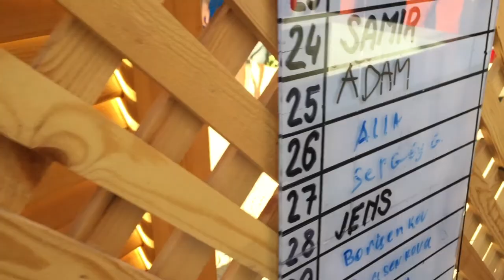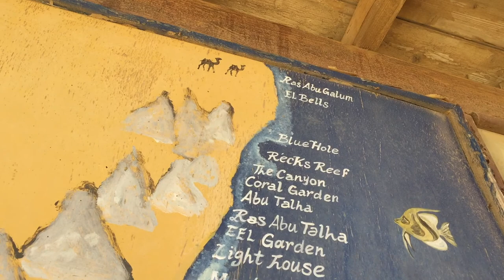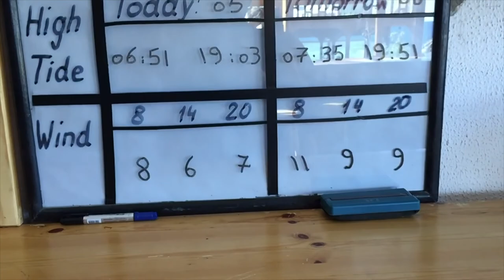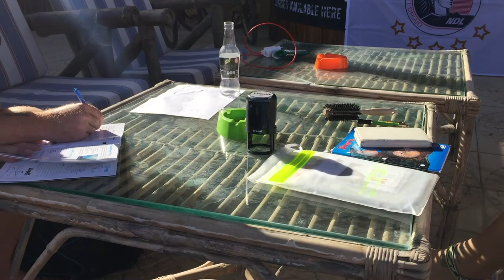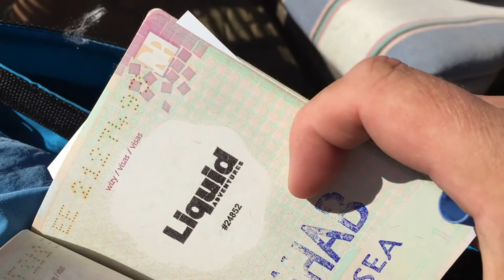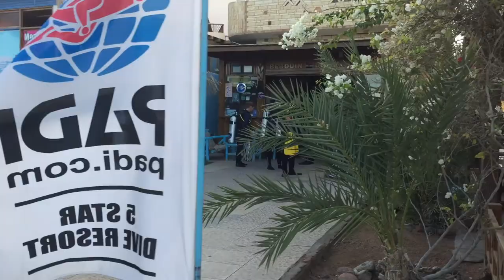PADI AOWD COURSE in DAHAB EGYPT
We did it, PADI AOWD is done